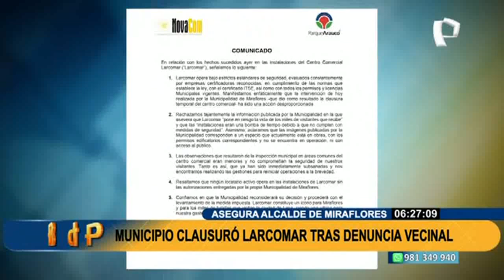Larcomar fue clausurado: Parque Arauco sostiene que “ha sido una acción desproporcionada”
El último miércoles, la Municipalidad de Miraflores clausuró temporalmente el centro comercial Larcomar por incumplir con las medidas de seguridad y poner en riesgo la integridad de los visitantes. Al respecto, la empresa Parque Arauco, concesionaria de Centro Comercial Larcomar, señaló que fue una “acción desproporcionada”.

En un comunicado, rechazó tajantemente la información publicada por la comuna miraflorina. “Larcomar opera bajo estrictos estándares de seguridad (...) Manifestamos enfáticamente que la intervención realizada por la Municipalidad de Miraflores que dio como resultado la clausura temporal del centro comercial ha sido una acción desproporcionada”, se lee.

Precisa que las imágenes publicadas por el municipio corresponden a un espacio que actualmente está en obras, con los permisos correspondientes y no se encuentra en operación, ni con acceso al publico.

BUSCAN REINICIAR OPERACIONES A LA BREVEDAD

Sobre las observaciones del municipio, Parque Arauco aseguró que fueron inmediatamente inmediatamente subsanadas y se encuentran realizando las gestiones para reiniciar operaciones lo más pronto posible.

“Resaltamos que ningún locatario activo opera en las instalaciones de Larcomar sin las autorizaciones entregadas por la propia Municipalidad de Miraflores. Confiamos en que la Municipalidad reconsiderará su decisión y procederá con el levantamiento de la medida impuesta”, puntualiza.